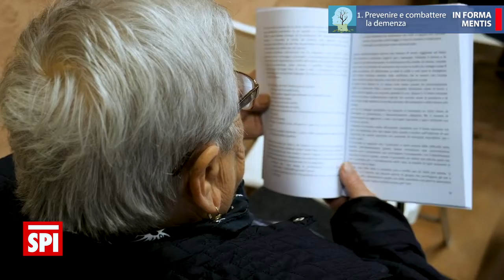spimò 10 2020